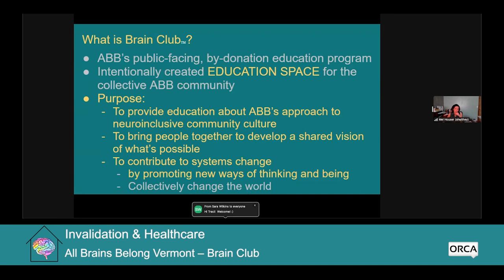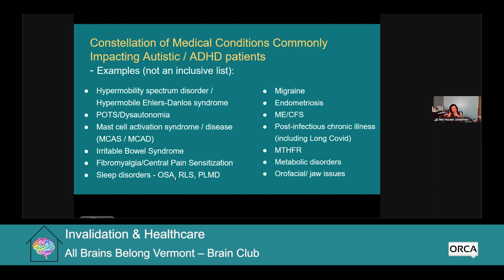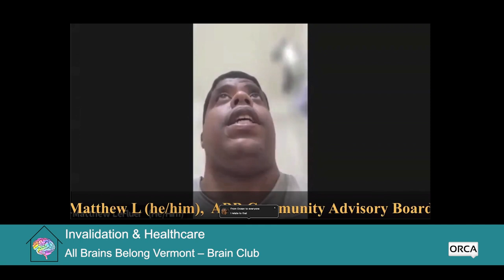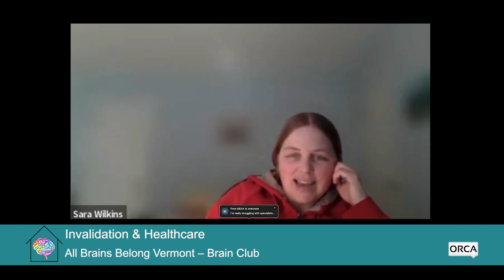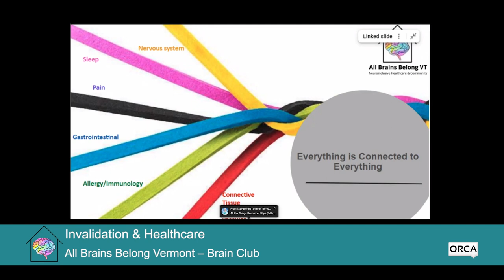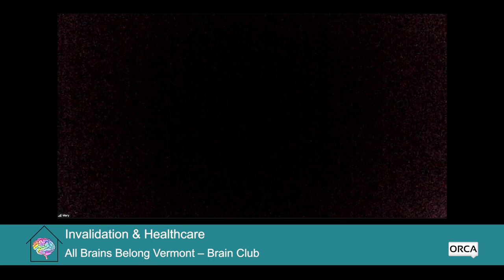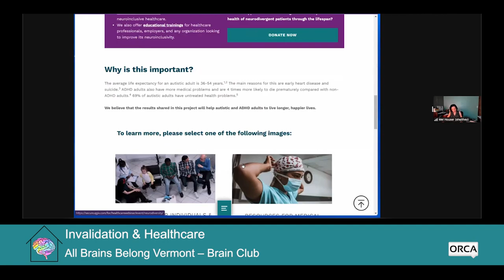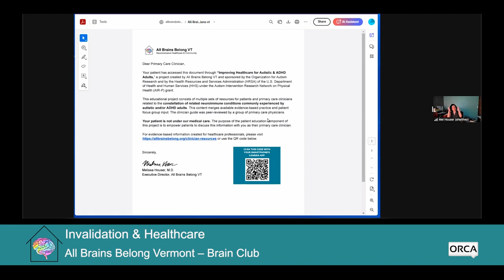All Brains Belong VT - Brain Club: Invalidation and Healthcare 5/14/2024